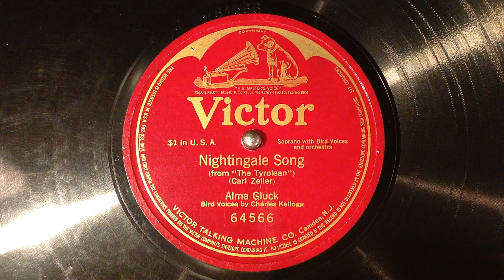Nightingale song - Alma Gluck - 1916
Nightingale song
The Tyrolean
Vögelhändler Wie mein Ahnl zwanzig Jahr
Alma Gluck (vocalist : soprano vocal)
Walter B. Rogers (conductor)
Charles Kellogg (vocalist)
Carl Zeller (composer)
F. A. Rickar (arranger)
Victor 64566
Recorded 2/18/1916 Camden, New Jersey